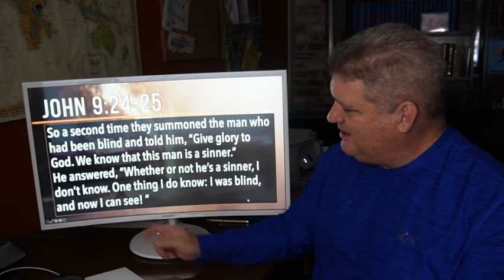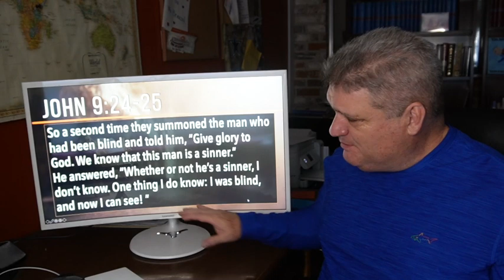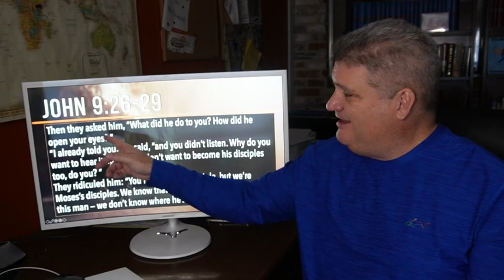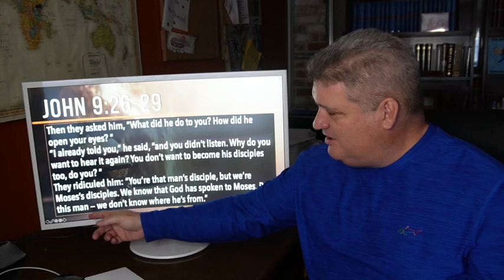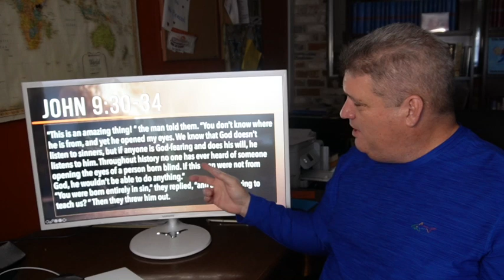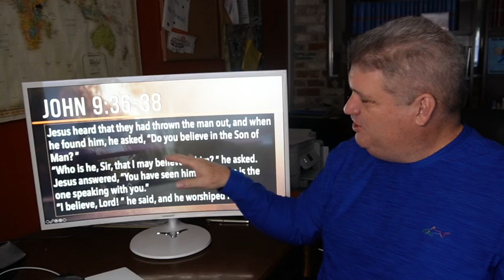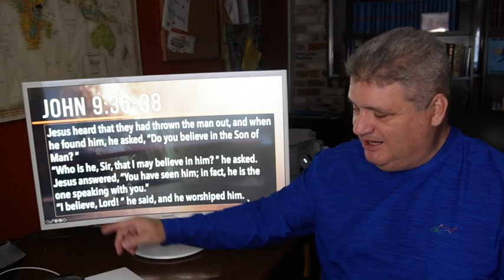Explore the Bible - Winter 2022 - John 9 - Now I Can See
Steve Brazzel gives a brief overview and some insights on the lessons in Explore the Bible, Winter 2022. The Explore the Bible teaching series is published by Lifeway.

Steve is the Director of ExposedToChrist Ministries and the Director of Missions for Unity Baptist Association in Texas. He pastored for 20 years and has been on church staffs and vocational ministry for almost 40 years. He received his MDiv and DMin degrees from Southwestern Baptist Theological Seminary in Ft. Worth.